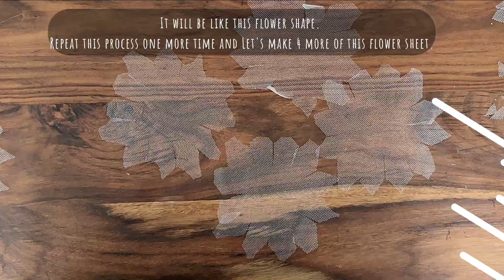【DIY 】How to Make a Tulle Fabric Flower - Step-by-Step Tutorial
Tulle Fabric Flower Tutorial - Creative DIY Craft Ideas
This is a tutorial video of basic skill for making fabric flowers with tulle.
You can use it to decorate a dress, party venue, or for bridal hair accessories or many other ways! This DIY project shows you how to transform a simple material into a unique and gorgeous fabric flower.

▼Materials
🌟Tulle fabric
🌟Artificial Flower Stamen

▼Other DIY videos for beginners👑